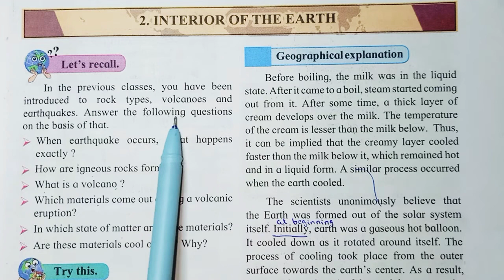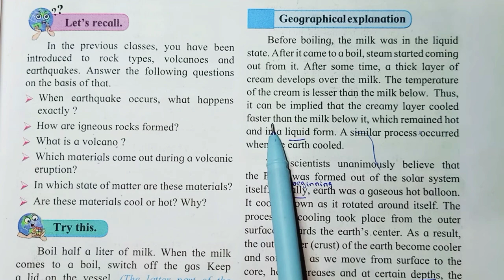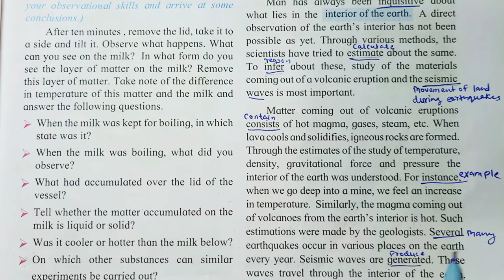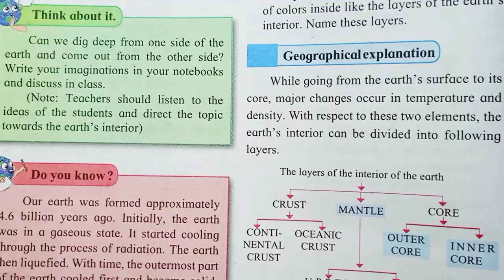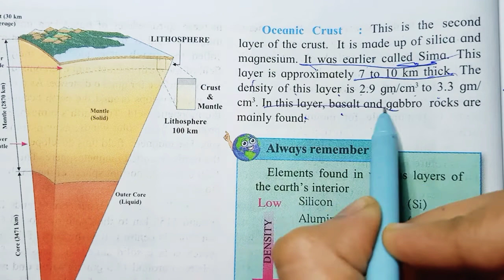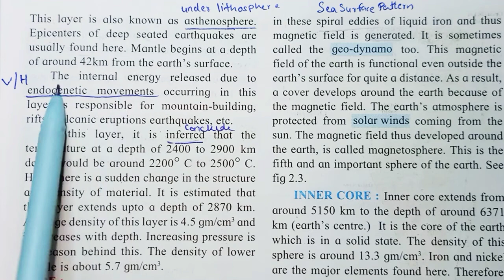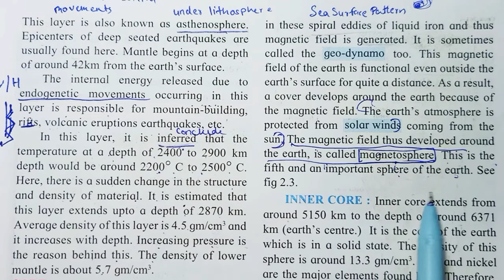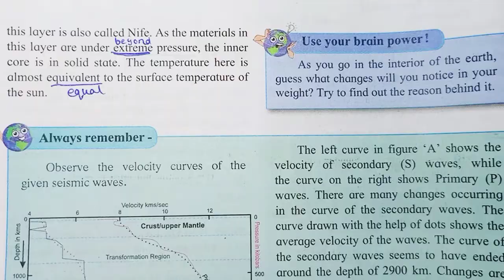2. Interior of the Earth | Class 8 | Geography Subject Standard 8